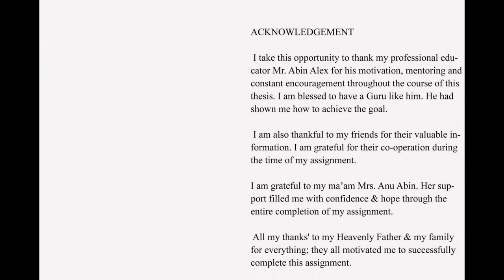Best Wildife Photography by Nithin.M.Oommen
One of the Best Wildlife Photographer Nithin.M.Oommen completed professional photography course at Creative Hut Photography Institute